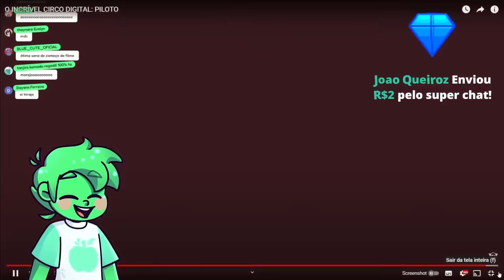THE AMAZING DIGITAL CIRCUS DUBLADO! | Torajo Reage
Torajo Reage O incrível Circo DIgital